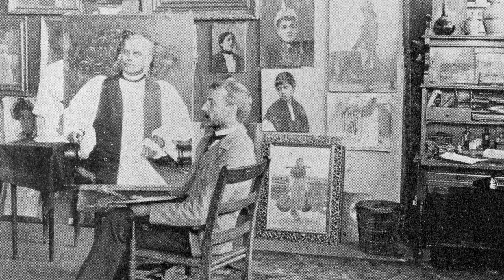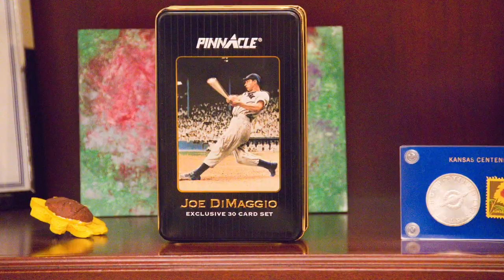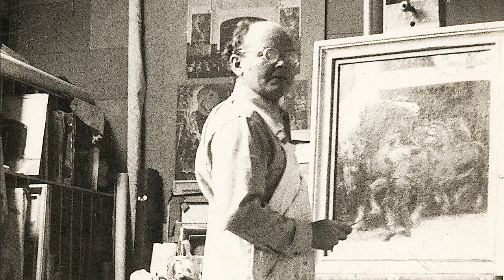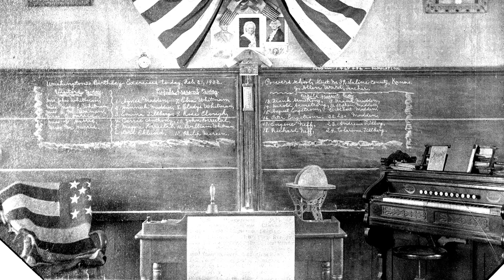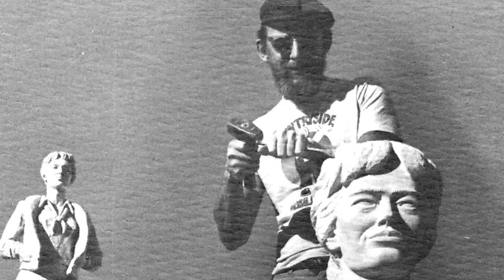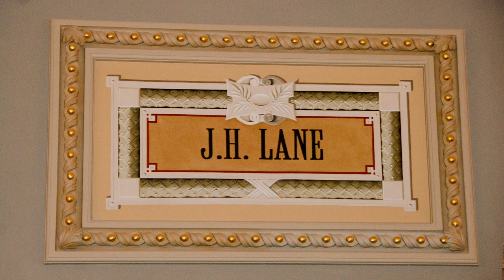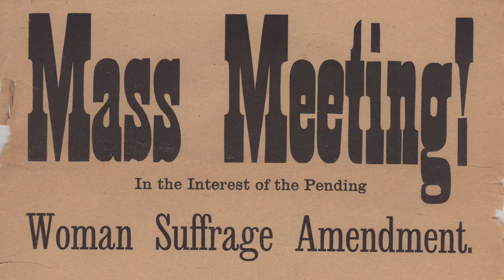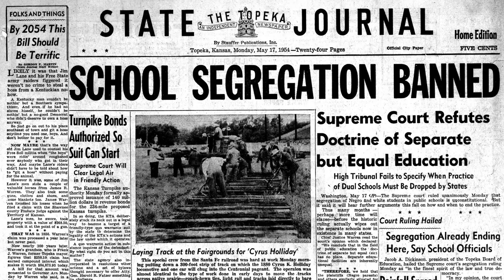Kansas State Capitol Virtual Tour for Middle and High School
Kansas State Capitol Virtual Tour for Middle and High School with Governor Laura  Kelly